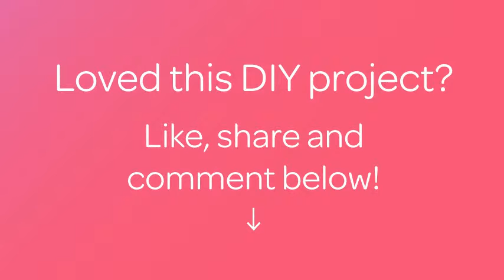Cómo hacer un Patrón de Medio Punto de Ganchillo - Hazlo tu Mismo Manualidades - Guidecentral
Sobre este tutorial:
- Título: Cómo hacer un Patrón de Medio Punto de Ganchillo